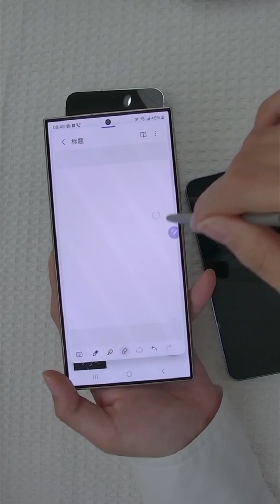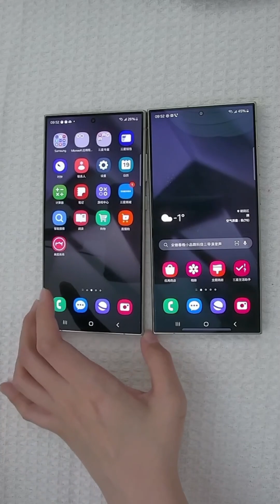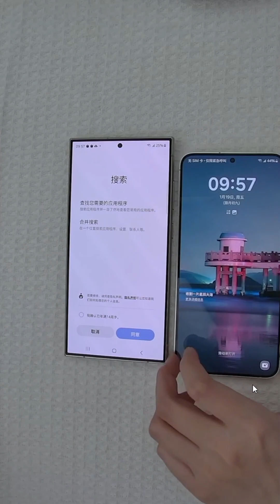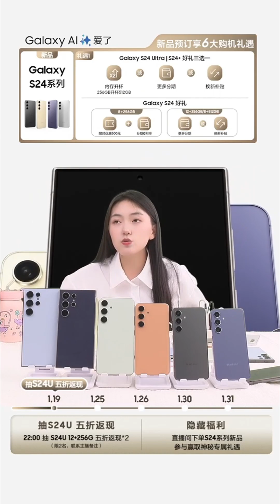三星s24全系国行配色实机展示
三星这次增加了自适应传感器，还增大了像素尺寸，比上一代增大了60%，可以捕捉更多光线，还加宽了光学防抖位移距离，使得整体成像好于上一代，无论是夜景还是长焦的画质。AI算法+自适应传感器+增大像素尺寸+增强光学防抖位移+主长焦提升至5000万像素

这一次，三星国行先行者很良心，有免费升杯服务，256G免费升512GB。还赠送纪念章以及斜挎包。

发布会花了很多时间介绍AI，把谷歌的人都请过来，谷歌又给三星带来很多新的AI技术，突然我才想到”国产发布会好像都没请过谷歌的人，用安卓少了谷歌，感觉好像少了点什么。还请了康宁的人介绍新一代大猩猩玻璃，还有一位超可爱的小姐姐游戏主播。而且这次Ultra散热用上了很贵的液态金属导热，在vc均热板和处理器之间加了液金导热，不再用硅脂了。我在高端的ROG和微星笔记本才见到出厂预涂液金。

S24又是一个小屏旗舰，有史以来最窄边框的屏幕，四等宽1.5mm超窄直屏，仅7.6毫米厚度，167克，支持LTPO，USB3.2Gen1，新增12G内存。

三星s系列小屏中杯卖的比ultra还好的原因，就是很多人喜欢小屏，握持手感，轻巧，续航好，又觉得花那么多钱买ultra没意义，虽然拍照更好，散热更好，还有手写笔

三星S24国行版阉割的AI服务是由百度和美图提供的 少了谷歌丢了魂
三星2024先行者诚意十足：免费256G升杯至512G | 液态金属 | 四等宽超窄屏

CPU：Core i7 9700KF 8核心全核4.6GHz 1.2V電壓
内存：芝奇皇家戟 DDR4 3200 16GBX2 CL16
主板：華碩ROG z390i
硬盤：三星970 PRO 512GB & PM9A1 1TB
顯卡：GTX1080 FOUNDERS EDITION
顯示器：DELL U2718Q 4K
筆電：DELL XPS 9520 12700H 3050Ti
主機：XBOX SERIES X
手柄：XBOXONE ELITE 白色特別版精英手柄
手機：三星Galaxy Z Flip4

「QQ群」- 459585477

- 粉絲福利 -